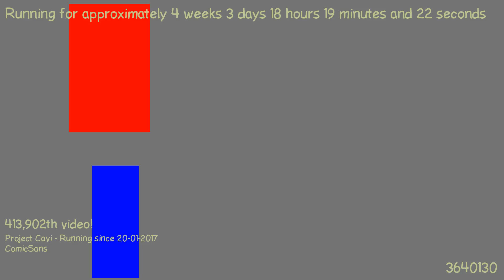1487694209 - Webdriver Cavi - H2